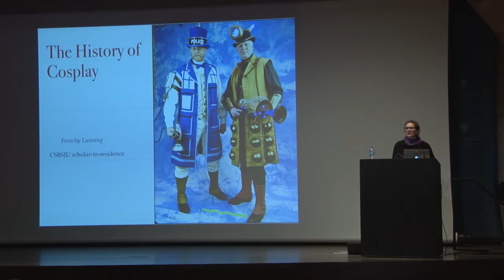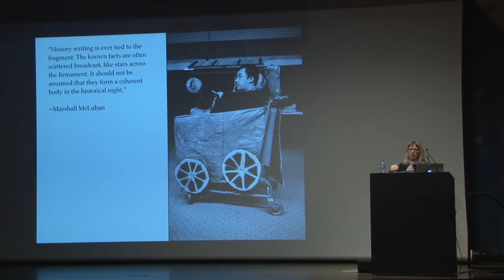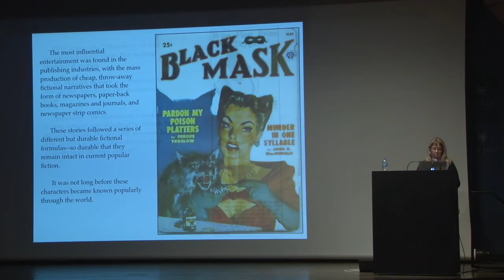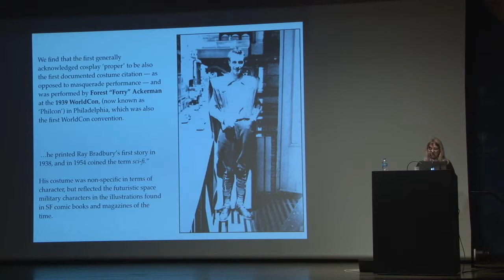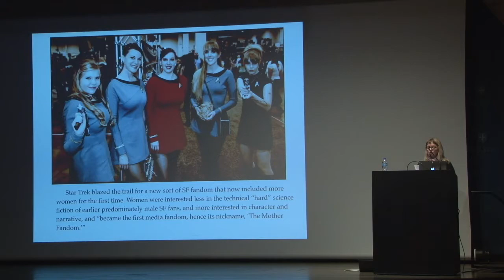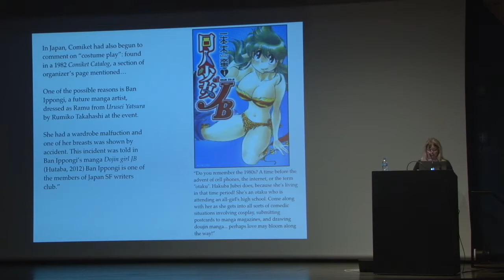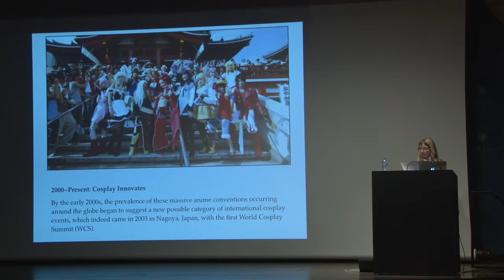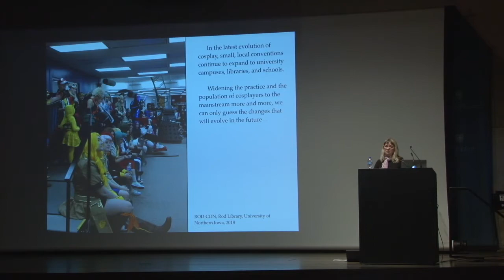The History of Cosplay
Presented by Dr. Frenchy Lunning